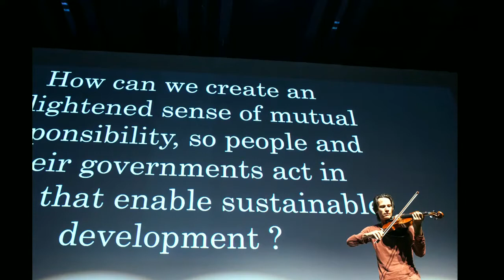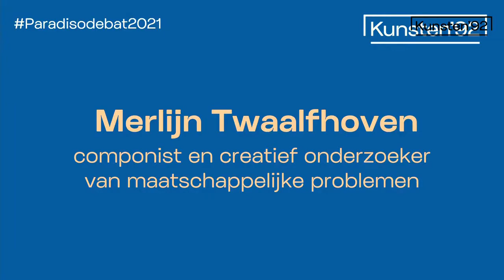Paradiso Uitmarktdebat 2021 - Oproep Merlijn Twaalfhoven aan politici en cultuurmakers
Tijdens de 18e editie van het Paradisodebat, de traditionele start van het cultureel-politieke seizoen, stond meer op het spel dan vorige jaren. De kunst- en cultuursector is de afgelopen anderhalf jaar immers hard geraakt en ook als zo meteen alle restricties zijn opgeheven is het leed nog niet geleden. En dan spelen grote kwesties als polarisatie, onzekerheid, de toenemende macht van big tech, ontwrichting van de ecologie en sociale ongelijkheid.
Politiek, bedrijfsleven, wetenschap en media wijzen elkaar aan als verantwoordelijke waardoor er niets gebeurt.
Hier is een rol weggelegd voor kunstenaars. Zij kunnen verbinding, aandacht en emotie brengen – maar alleen als hun ‘ongegeneerde idealisme’ wordt geaccepteerd als een poolster: niet een bestemming die je daadwerkelijk kunt bereiken maar een baken in de nacht als we verdwaald zijn.